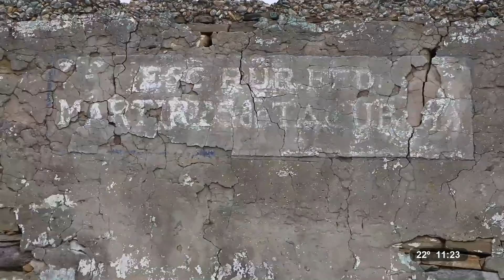Historia de Don Antonio Tanguma, originario del Rancho “El Grullo” de China, Nuevo León